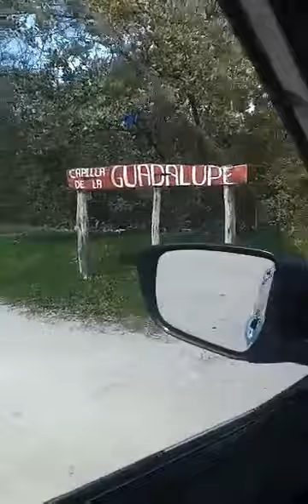MOM AND POPS, FAMALIA, HOME TO THE GARDEN 6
Support Mother Father God = truth = highest = manifesting abundance for all creation